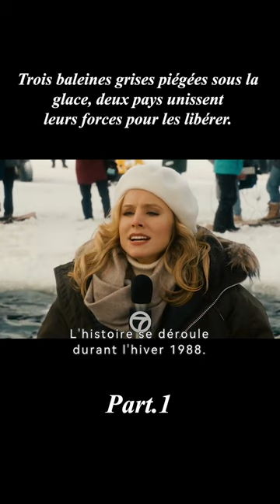Trois baleines grises piégées sous la glace, deux pays unissent leurs forces pour les libérer.1/3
titre: Big Miracle
synopsis:Trois baleines grises piégées sous la glace, deux pays unissent leurs forces pour les libérer.